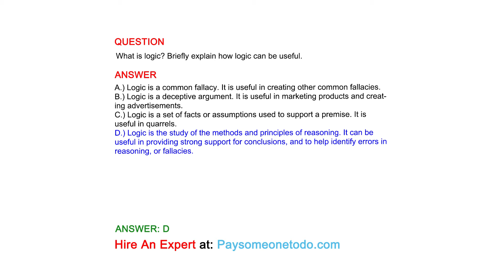What is logic? Briefly explain how logic can be useful.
QUESTION

ANSWER
A.) Logic is a common fallacy. It is useful in creating other common fallacies.
B.) Logic is a deceptive argument. It is useful in marketing products and creating advertisements.
C.) Logic is a set of facts or assumptions used to support a premise. It is useful in quarrels.
D.) Logic is the study of the methods and principles of reasoning. It can be useful in providing strong support for conclusions, and to help identify errors in reasoning, or fallacies.